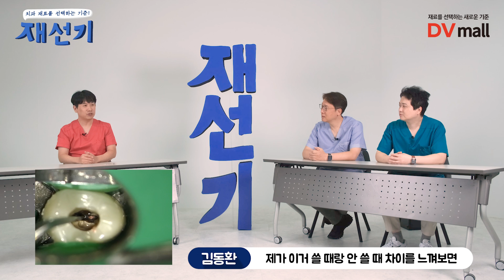오염된 GP cone 싹~쓰리!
치과 재료를 선택하는 기준! 재선기 by DV

[재선기 특가 프로모션]
YDM GP Remover Spear SET, 40% 할인 + DV회원 추가 할인!
  *Handle + Tip 2ea 구성

특가 프로모션을 놓치지 마세요!

[연말 보수교육 4점이 필요할 때! 세미나 등록은 DVmall에서]